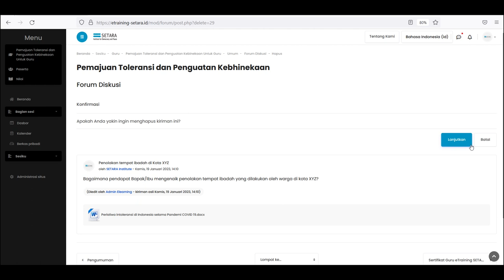Cara menghapus topik diskusi untuk Guru | e-Training SEMATA | Setara Institute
Berikut adalah petunjuk cara menghapus topik diskusi di e-Training SEMATA!